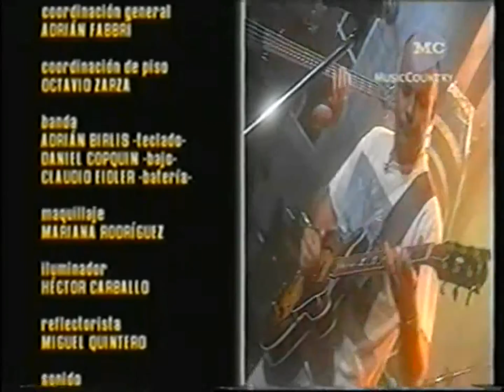JAF Y DIEGO MIZRAHI - HOMBRE DE BLUES - MUSIC COUNTRY - 2008.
"JAF Y DIEGO MIZRAHI - En vivo en el año 2008 en el programa "Music Expert", que se emitía por el canal de cable "Music Country", haciendo el tema "Hombre de Blues", del álbum del mismo nombre del año 1994. El video es de propiedad de Music Country, fue subido a youtube por Jendrix y sólo se digitalizó para que pueda ser disfrutado por todos los fans de JAF".